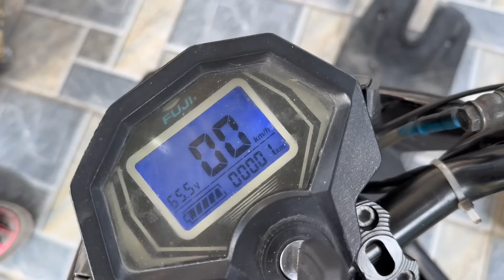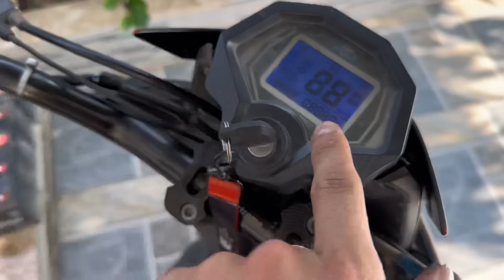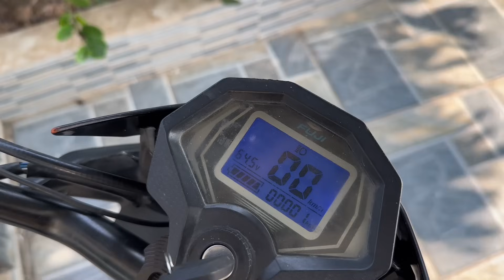Dọn lại Xmen 4 năm tuổi ở Liệp Tuyết - Quốc Oai || Xe Điện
Sơn Sơn - Độ Xe Dạo là kênh Youtube với chủ đề : Xe , Du Lịch Phượt , Đời sống , Giải trí ( troll)
Nhận dọn xe điện, Sửa xe điện, Độ xe điện và Mua bán xe điện cũ mới (Lh: 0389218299)

Lh Quảng Cáo/ Mua Đồ Chơi Xe: Zalo/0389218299
Stk:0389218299 ngân hàng MB Quân Đội